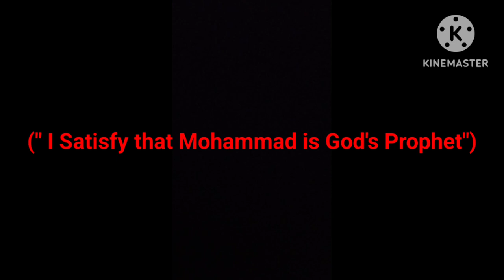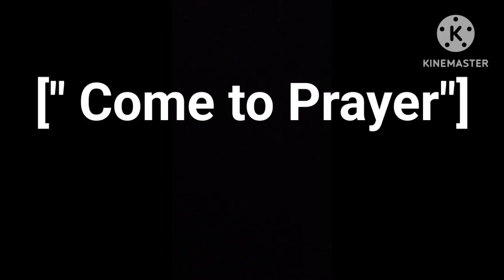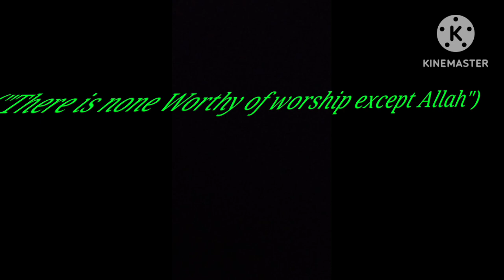Beautiful Call to Prayer